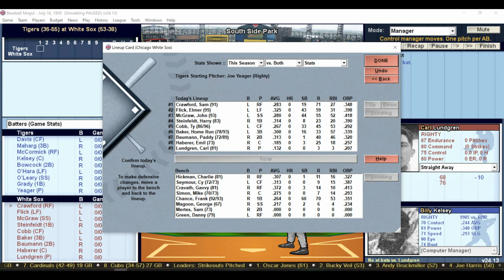DH 983 Baseball Mogul Year 1905 Detroit Tigers at Chicago White Sox